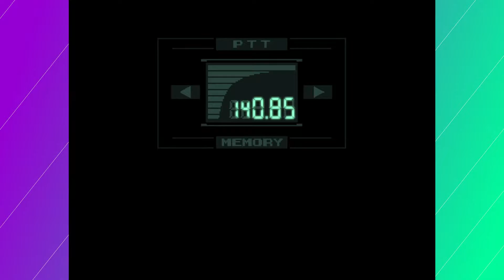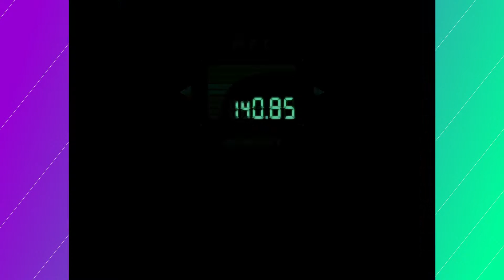ESSI HATES DENTISTS | METAL GEAR SOLID | EPISODE 25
Dentists just be walkin in and stealing all your money, man...